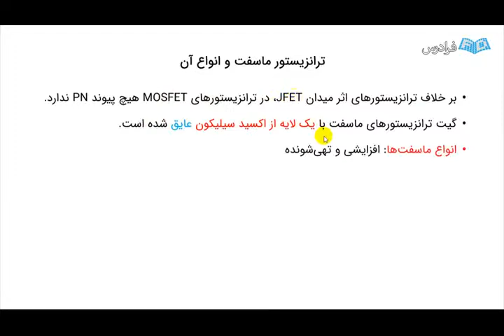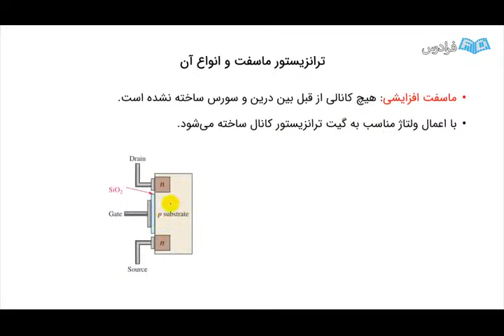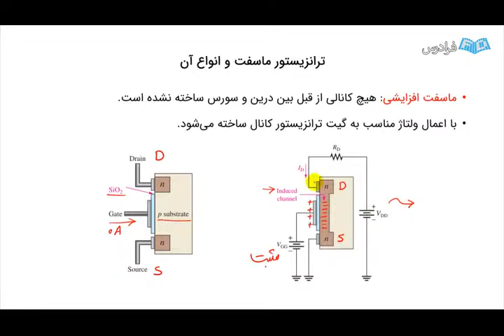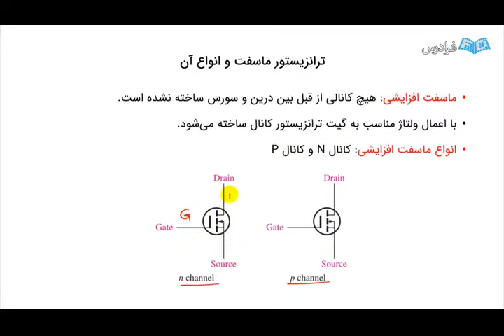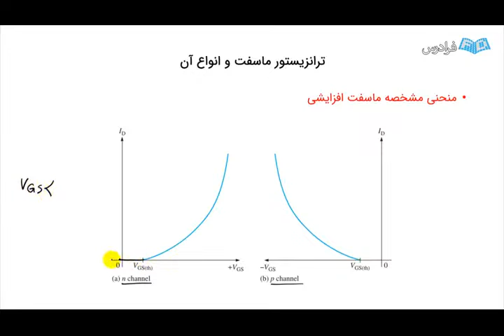Best lecture for foundation for economic education